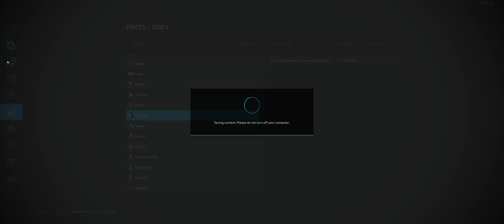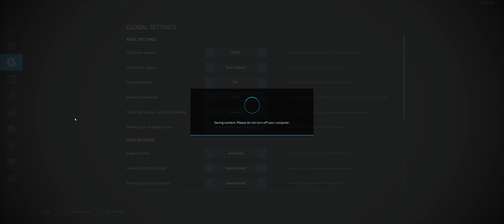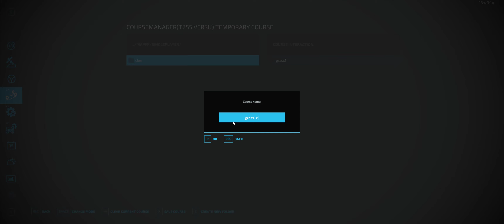New Haut-Beyleron series EP03 - Farming Simulator 22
New Haut-Beyleron series - Farming Simulator 22

What we can achieve in FS22 starting a new farm on Haut-Beyleron